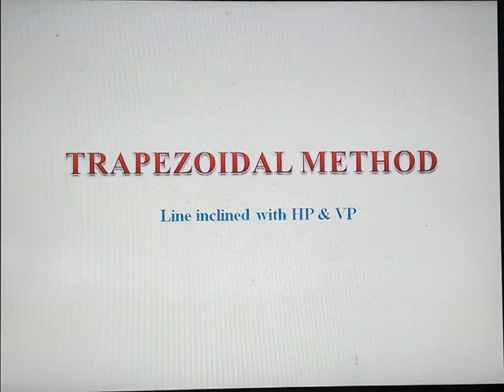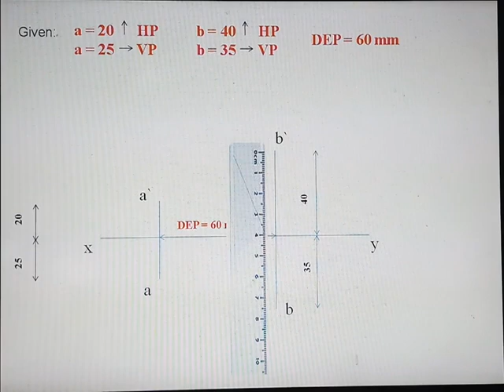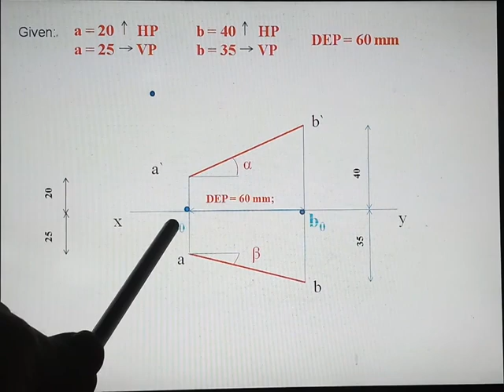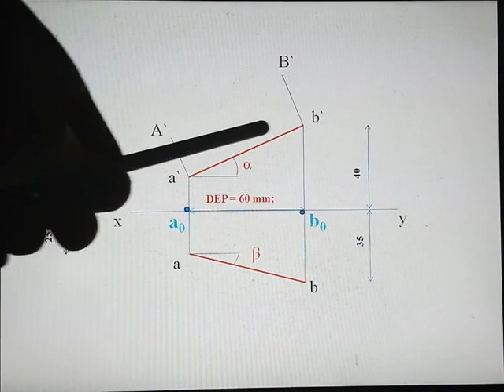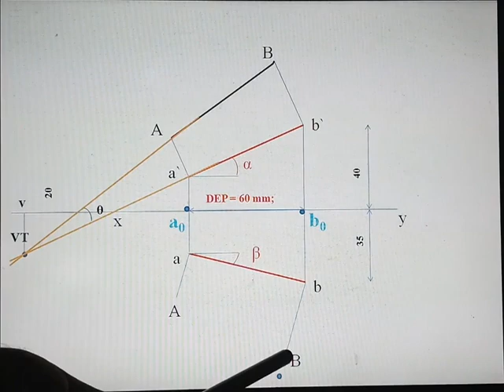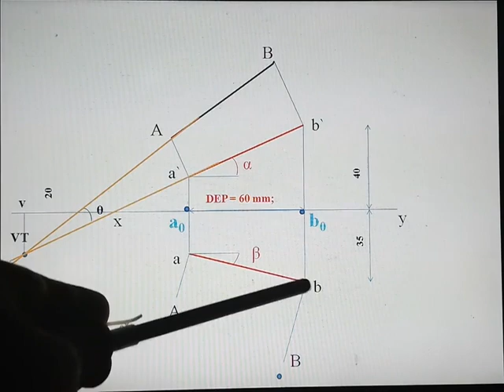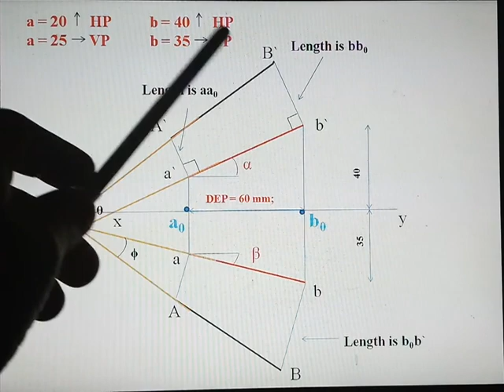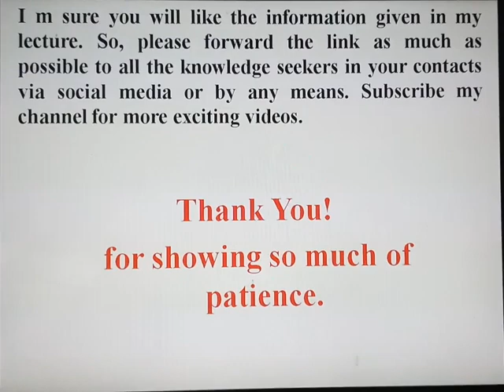7.Engineering Graphics/ Drawing:Trapezoidal Method / Line inclined with HP & VP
Standard Problem for Trapezoidal Method. Learn through easiest way.  Pre-requisite is Projection of Point & Line.